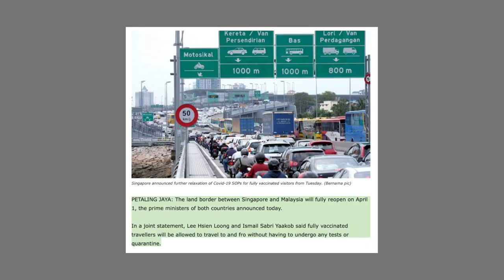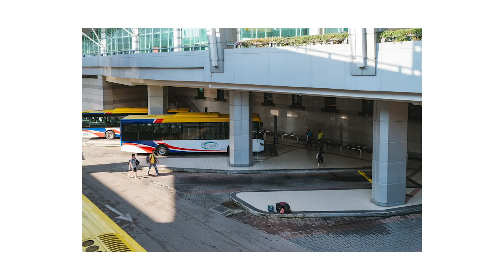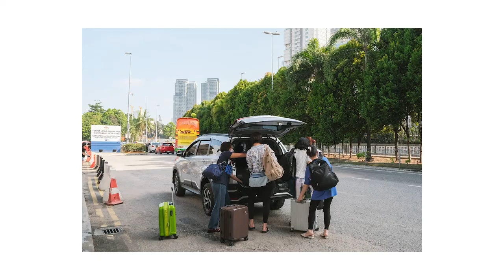Welcome Home, Malaysian.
1st April 2022, Johor-Singapore Causeway was finally reopened for fully vaccinated travellers after more than 2 years.

During 1st and 2nd of April, I woke up early and drove to Jb Sentral, to document people that came back home from Singapore.

I feel so blessed and grateful to witness those touching moments especially when they hug their family and friends.

It's always good to see people reunited to where they belong.

In this video, I want to show some of my photos I took during those two days. Hope you enjoy watching my works, and if you do, pls leave me a like or a comment, it means a lot to me! ;)